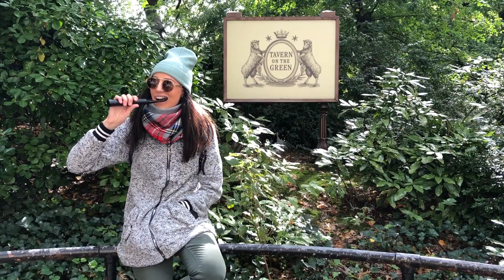Brushing with my BURST Brush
Come see all the places I have brought my Burst Toothbrush​!

Dental Babe Hat by DHN

▶ VIDEO EQUIPMENT:
Camera: Canon EOS Rebel T6i
Lights: LimeStudio 700w
Sound:  Rode GO
Editing Software: Finalcut Pro X